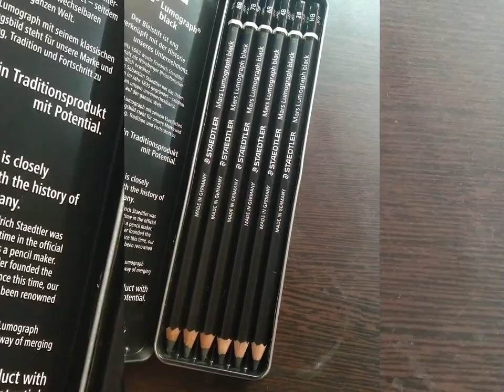Realistic Portrait Of My NANA/Sketch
Hello my name is krishna and i am from India.

Material-
staedtler black pencils ✏️
smooth brush
eraser
ivory paper